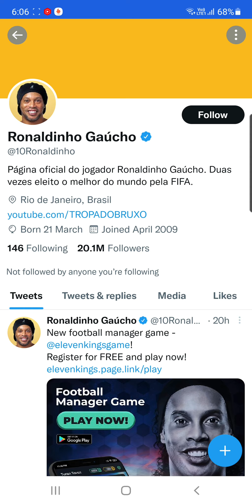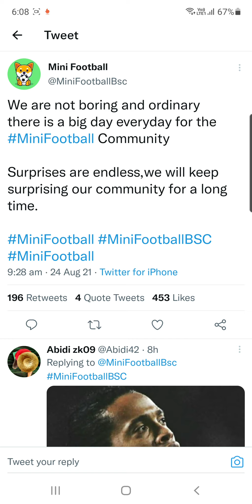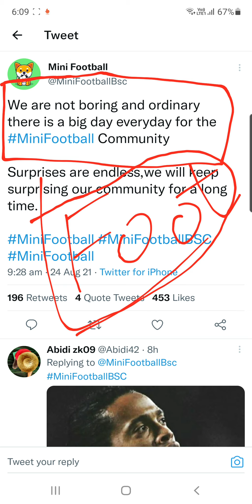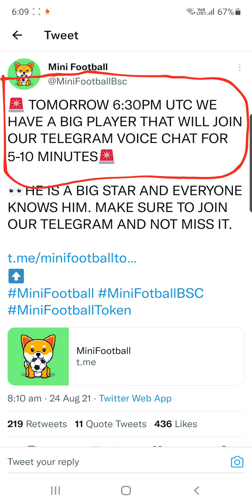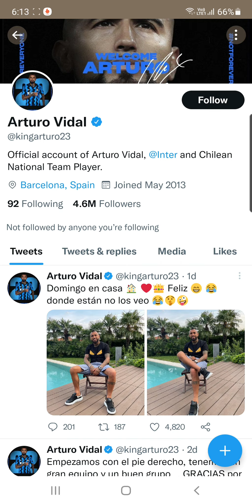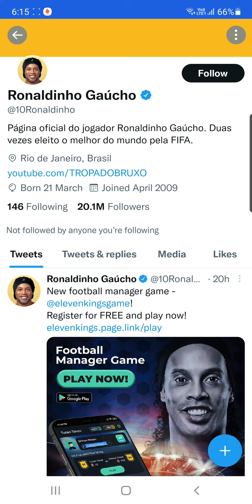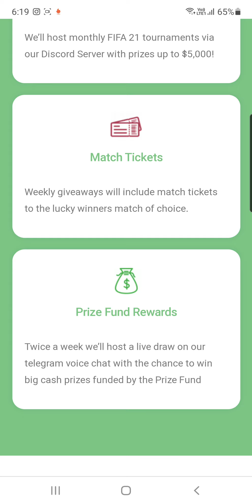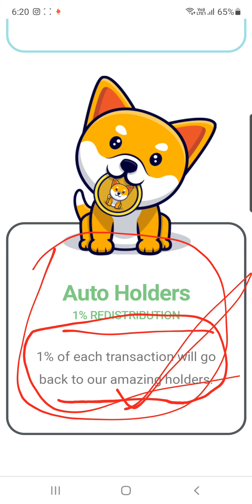Mini Football Coin Big Update | Mini Football Coin News Today | Mini Football Price Prediction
Hey Everyone

My Equipments

2nd Lens